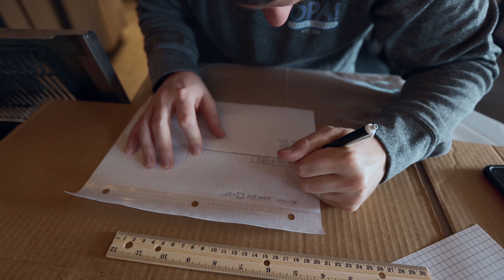Designing the Perfect Restaurant Kitchen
Visit My Restaurant
Opa! Greek Taverna
3801 Lakeview PKWY #600